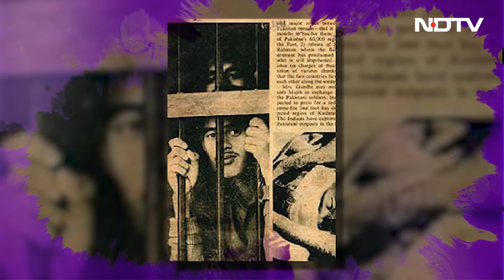50 Years Of Searching For Her Husband: Damayanti Tambay's Story On Wisdom Of Leaders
As a triumphant 6-time badminton champion and an Arjuna Awardee, she conquered the sports arena with her skill and determination. However, Damyanti Tambay's life took an unexpected turn when her husband was captured during the tumultuous 1971 India-Pakistan war and never returned. In the face of this profound personal loss, Damayanti's strength and courage shone even brighter as she embarked on a new journey. Damayanti Tambay's life story is a testament to the power of the human spirit to overcome challenges and make a lasting difference in the lives of those around her.